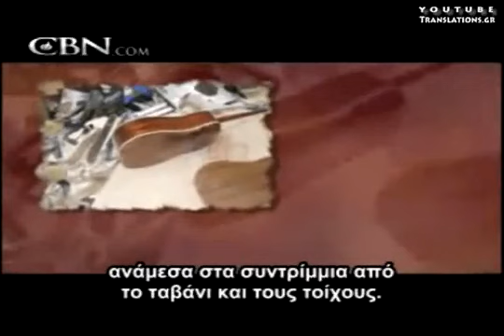Ο Χριστός σώζει τετράχρονο κορίτσι από ατύχημα (CBN)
Υποτιτλισμοί των καλύτερων βίντεο του Youtube